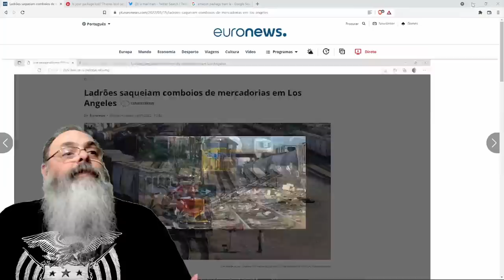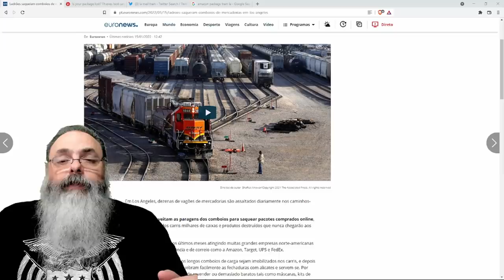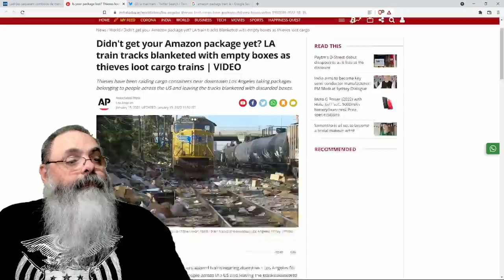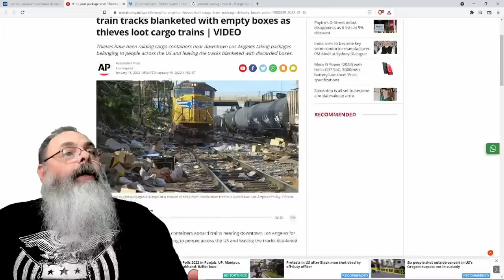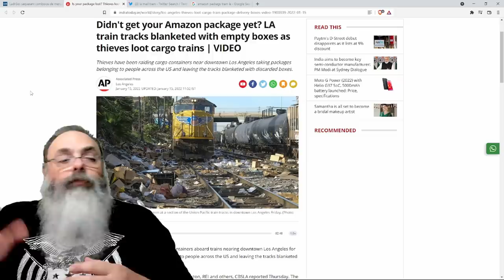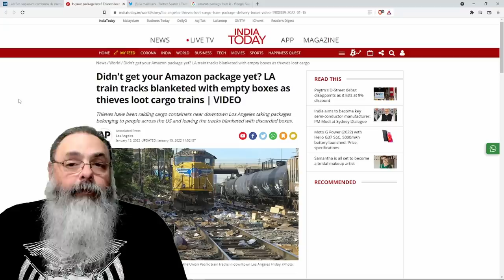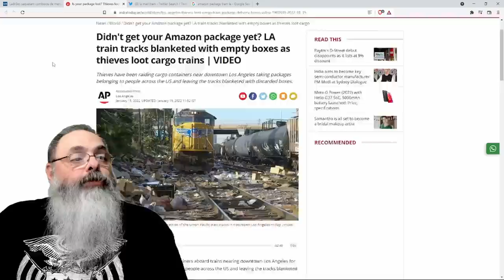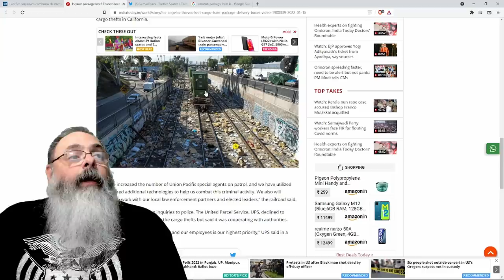Política socialista de terceiro mundo leva o terceiro mundo para Los Angeles